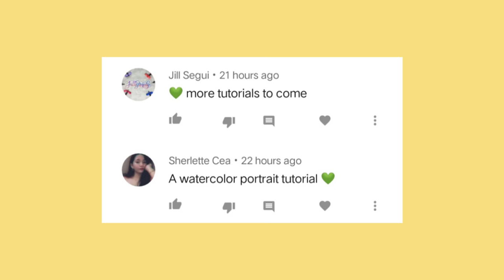Aurora Night Sky | Easy Polaroid Inspired Oil Pastel Drawing for Beginners | Step-by-step Tutorial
Hi guys, Today's video is a tutorial on how to draw this easy to make polaroid inspired aurora night sky oil pastel drawing for beginners! Enjoy!

[ Shopee Philippines ]
• Fabriano Watercolor Paper

Earl's Art

dont mind these:
b.r. oil pastel,